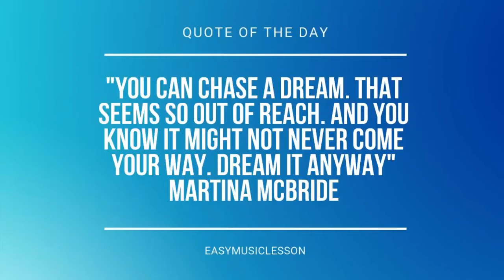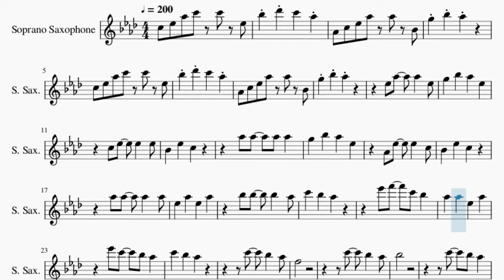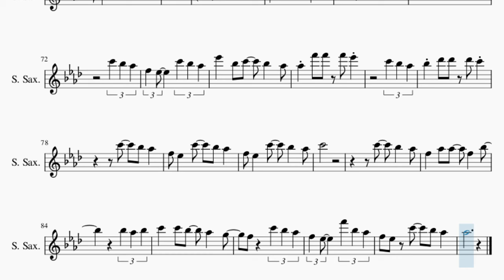Soprano Sax Sheet Music: How to play Under the Sea (The Little Mermaid) by Samuel E Wright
Comment and let us know how the videos have helped you. It keeps us going! :)Here is a sheet music/tab video on the song Under the Sea (The Little Mermaid) by Samuel E Wright on the soprano sax. A soprano sax sheet music arrangement which is transposed to notes that are easily played by soprano sax, for the song Under the Sea (The Little Mermaid) by Samuel E Wright.

EasyMusicLesson2 teaches you to play the your favorite instrument, through well-arranged sheet music so that you too can learn how to play Under the Sea (The Little Mermaid) by Samuel E Wright on the soprano sax as fast as you can. A soprano sax sheet music with backing tracks to help your play the song better.

Chords of Soprano Sax arrangement:
Bb Maj   Bb Maj   Bb Maj   F Maj   Bb Maj   Bb Maj   F Maj
Bb Maj   Bb Maj   F Maj   Bb Maj   Bb Maj   F Maj   Bb Maj
Eb Maj   Bb Maj   F Maj   Bb Maj   Eb Maj   Bb Maj   F Maj
Bb Maj   Eb Maj   Bb Maj   F Maj   Bb Maj   Eb Maj   F Maj
Bb Maj   Bb Dom 7   Eb Maj   F Maj   G Min   C Maj   Eb Maj
F Maj   Bb Maj   Bb Maj   F Maj   Bb Maj   Bb Maj   F Maj   Bb Maj
Bb Maj   F Maj   Bb Maj   Bb Maj   F Maj   Bb Maj   Eb Maj
Bb Maj   F Maj   Bb Maj   Eb Maj   Bb Maj   F Maj   Bb Maj
Eb Maj   Bb Maj   F Maj   Bb Maj   Eb Maj   F Maj   Bb Maj
Bb Dom 7   Eb Maj   F Maj   G Min   C Maj   Eb Maj   F Maj
Bb Dom 7   Eb Maj   F Maj   G Min   C Maj

Melody notes of Soprano Sax:
C5 Eb5 Ab5 C6 C6 Eb5
Bb5 Db6 C6 Ab5
Ab4 C5 Eb5 Ab5 Ab5 Bb4
G5 Bb5 Ab5
G5 Bb5 Ab5
Eb5 Ab5 Ab5 Eb5
G5 Bb5 Ab5 Eb5
C5 Eb5 Eb5 Eb5
Bb4 Eb5 C5
Ab5 Ab5 Ab5 Ab5
Ab4 Eb5 Eb5 C5
Bb4 Eb5 C5
Eb5 Ab5 Eb5 Ab5
Eb6 F6 C6 Bb5
Ab5 Ab5 Eb5 Ab5
F5
C6 Bb5 Ab5
Bb5
C6 Bb5 Ab5
F5 Eb5 C6 Bb5 Ab5
C6
C6 Bb5 Ab5
F5 Ab5 Ab5 F5 Bb5
Bb5 Ab5 Bb5
C6 C6 Bb5 Bb5 Ab5
C6 Bb5 Ab5
Eb6 Bb5 C6 Bb5 Ab5
Ab5     Eb5
G5 Bb5 Ab5
C6 C6 C6 C6
Bb4 Eb5 C5
Bb4 Ab4 Eb5   Ab4
F5 Ab5 Ab5 Ab5